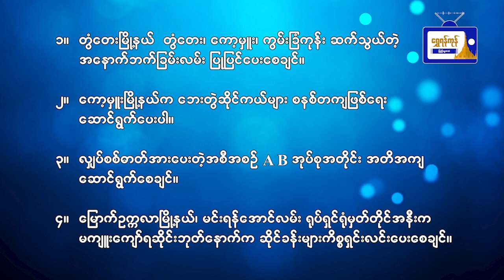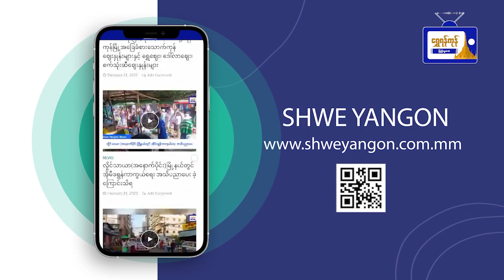ပြည်သူတွေရဲ့ အခက်အခဲတွေကို ရင်ဖွင့်ပြောကြားနိုင်တဲ့ ရွှေရန်ကုန်ရဲ့ ပြည်သူ့အသံအစီအစဉ်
"ပြည်သူ့အသံ ပြန်ကြားခြင်းအစီအစဉ်"
ဒီဇင်ဘာ (၂၃)ရက် (သောကြာနေ့)
ရန်ကုန်တိုင်းအတွင်းမှာရှိတဲ့ ပြည်သူတွေရဲ့
အခက်အခဲတွေကို ရင်ဖွင့်ပြောကြားနိုင်တဲ့
ရွှေရန်ကုန်ရဲ့ ပြည်သူ့အသံ အစီအစဉ်ကနေ
ဒီနေ့မှာ ပြောပြပေးမည့်အကြောင်းအရာ
တွေကတော့.
(၁) တွံတေးမြို့နယ် တွံတေး-ကော့မှူး-ကွမ်းခြံကုန်း
ဆက်သွယ်တဲ့အနောက်ဘက်ခြမ်းလမ်း
ပြုပြင်ပေးစေချင်.
(၂) ကော့မှူးမြို့နယ်က ဘေးတွဲဆိုင်ကယ်များ
စနစ်တကျဖြစ်ရေး ဆောင်ရွက်ပေးပါ.
(၃) လျှပ်စစ်ဓာတ်အားပေးတဲ့အစီအစဉ်
A B အုပ်စုအတိုင်း အတိအကျဆောင်ရွက်
စေချင်.
(၄) မြောက်ဥက္ကလာပမြို့နယ်၊ မင်းရန်အောင်
လမ်း၊ ရုပ်ရှင်ရုံမှတ်တိုင်အနီးက မကျူးကျော်ရ
ဆိုင်းဘုတ်နောက်က ဆိုင်ခန်းများကိစ္စရှင်းလင်း
ပေးစေချင်... စတဲ့ ပြည်သူ့အသံတွေကို
ပြန်ကြားပေးထားတာဖြစ်ပါတယ်